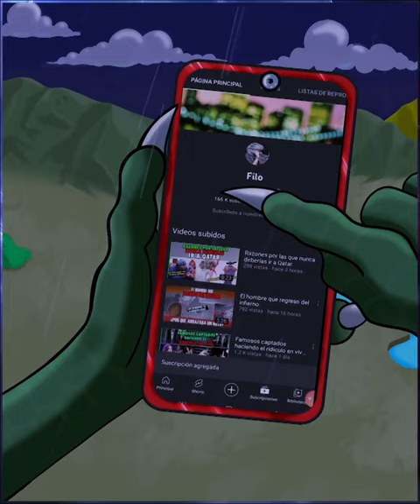El doctor Jacobo Grinberg podría seguir vivo